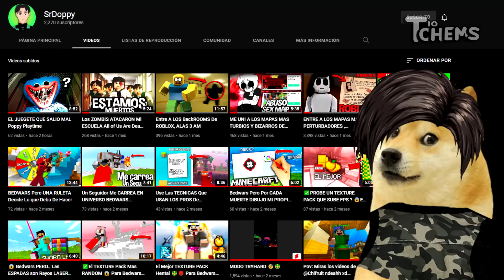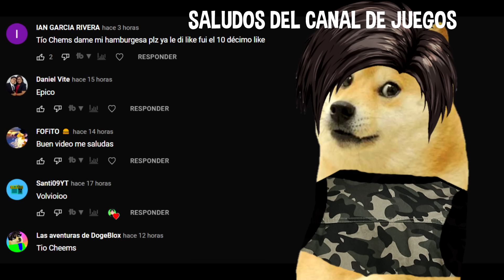MADRE CON DERECHO QUIERE 150 MILLONES MADRE CON DERECHO-HILOS CON CHEEMS